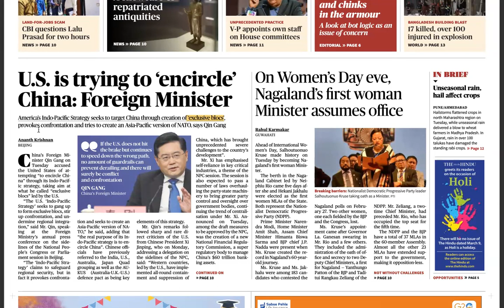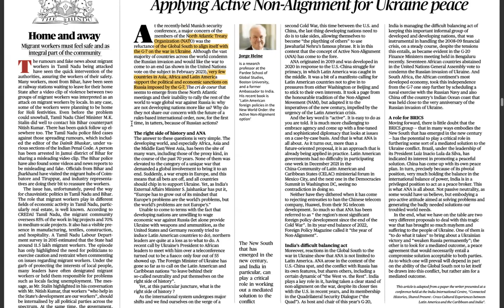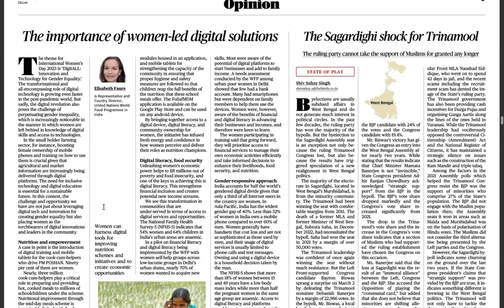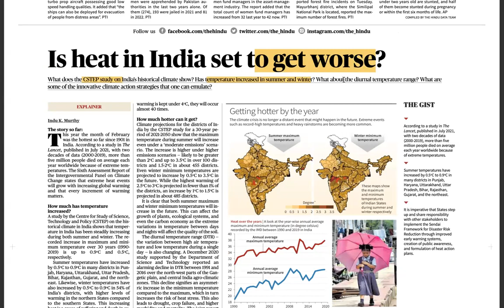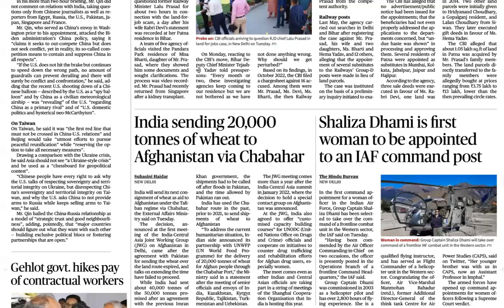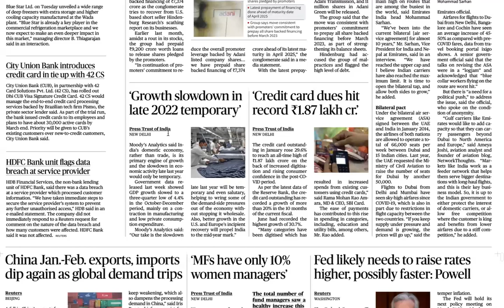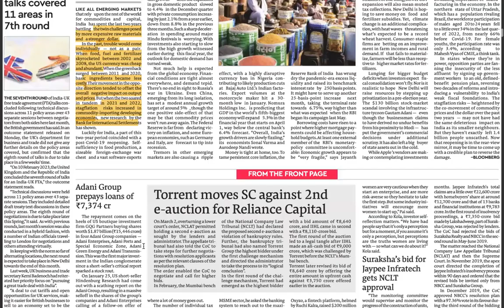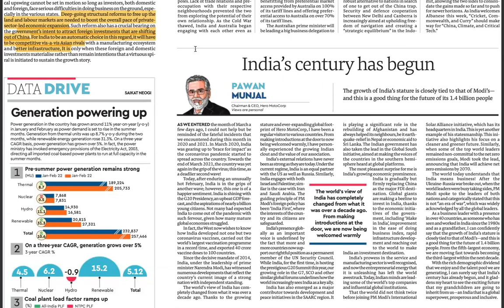UPSC CSE GS & CURRENT AFFAIRS | 8 March 2023 | The Hindu + Financial Express + The Mint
0:00 Perceiving upsc cse through newspaper